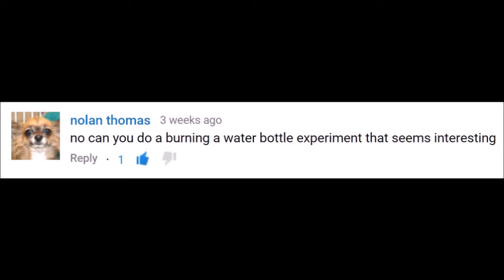Barking Dog Science Experiment - Amazing chemical reaction!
Today we are going to be burning a water bottle filled with rubbing alcohol, and this is known as the barking dog science experiment

Nolan Thomas gave the idea of this video and here is his link to his channel:
Music used in this video was copy right free and you can use them in your videos, or if you want to listen to the song which is tobu - infectious, Then click here: